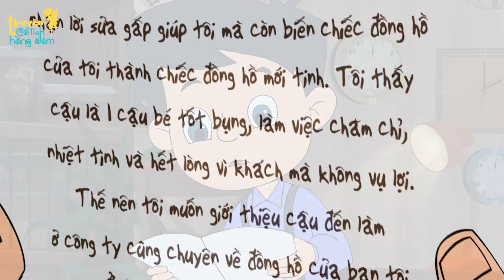Truyện Cổ Tích | VỢ NHẶT | Phim Hoạt Hình | Quà Tặng Cuộc Sống - Phim Hay